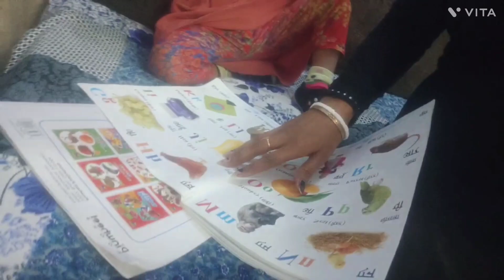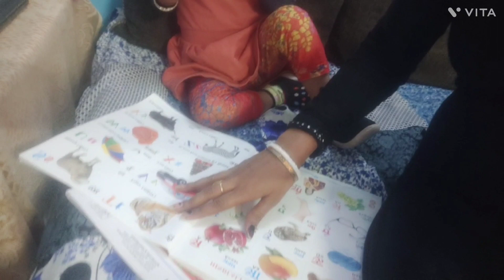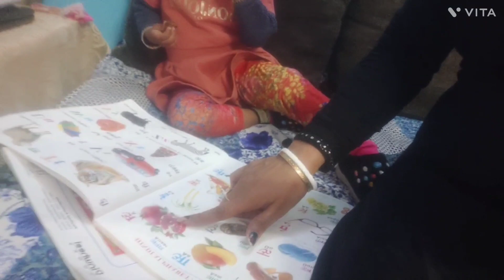Indian housewife daily routine // house cleaning 😍😍😍😍😍